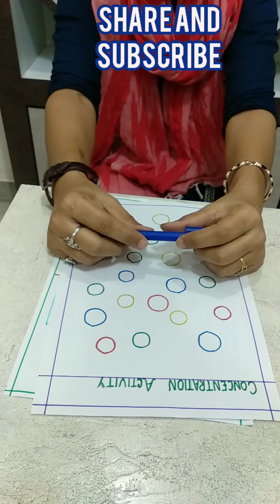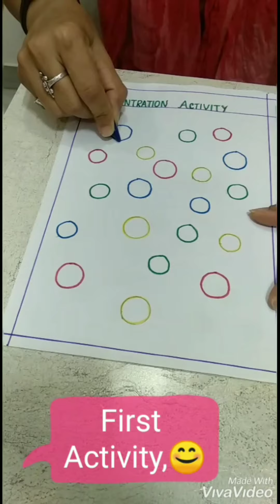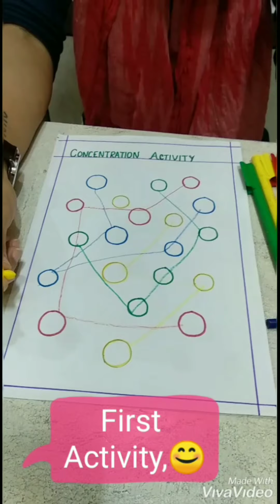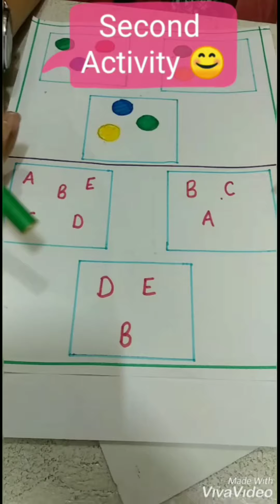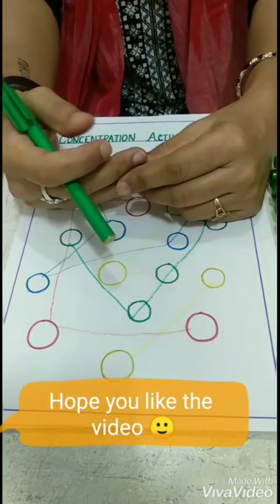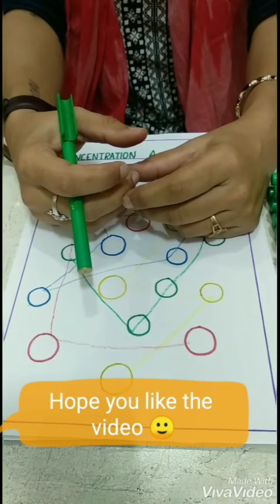बच्चों की concentration skill and focus improve करने के लिए simple Activities l brain boosting ..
brain boosting activities#mind sharp activities#observation skill activities